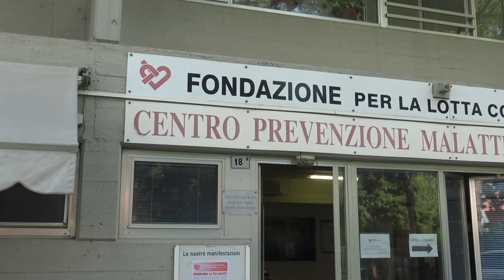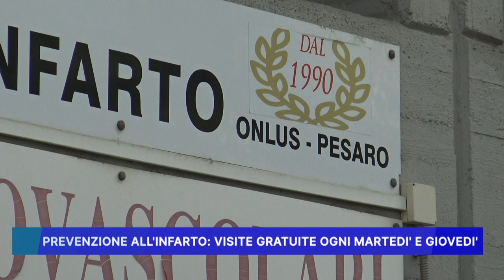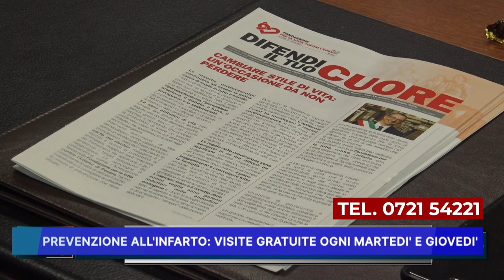PREVENZIONE ALL' INFARTO, VISITE GRATUITE OGNI MARTEDI' E GIOVEDI'